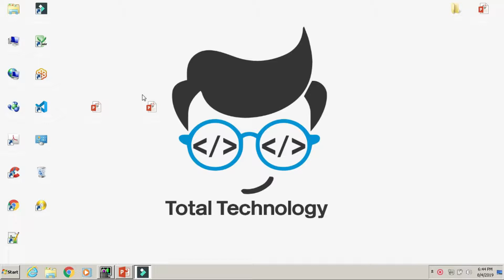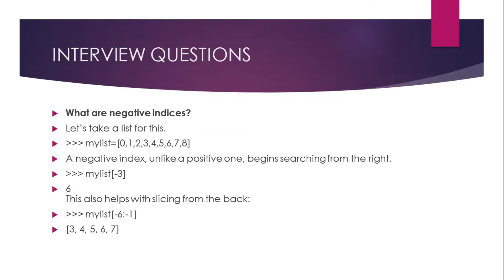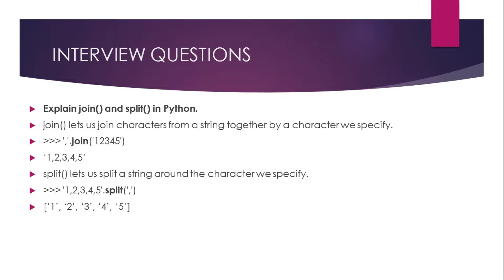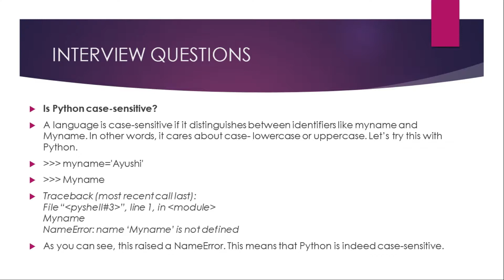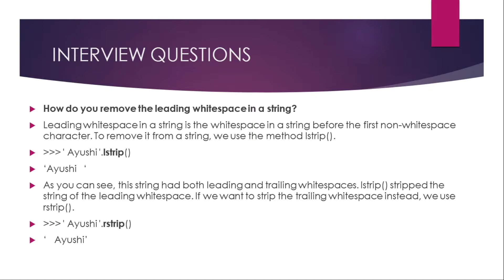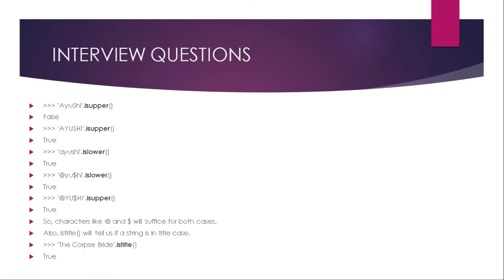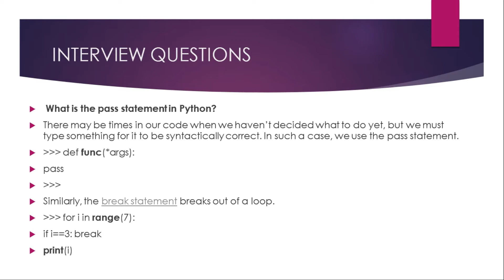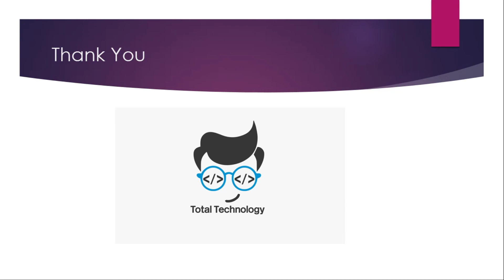PYTHON INTERVIEW QUESTIONS PART 2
IN THIS PART 2 VIDEO WE WILL DISCUSS ABOUT PYTHON INTERVIEW QUESTION